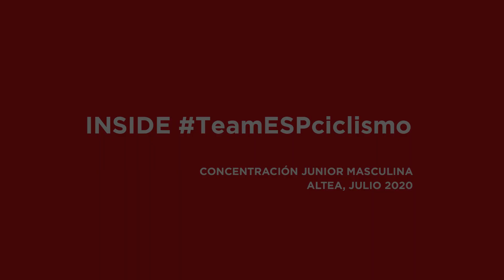Inside TeamESPciclismo / Concentración Junior masculina de carretera. Altea, julio 2020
La Selección Española junior de carretera ha vivido cinco días (del 13 al 17 de julio) de intensos entrenamientos en carreteras alicantinas para preparar de la mejor manera el regreso a la competición y los importantes retos que aguardan en 2020.

¡Descubre desde dentro cómo han vivido nuestros ciclistas la concentración de Altea!